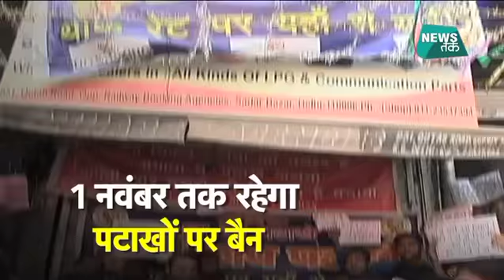दिल्ली में दुकानदारों का हल्ला बोल | BIG STORY | News Tak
दिल्ली के सदर बाजार में दुकानदारों ने पटाखा ब्रिकी पर बैन के खिलाफ प्रदर्शन किया। दुकानदारों ने कहा- पटाखे नहीं बेचेंगे तो दिवाली कैसे मनाएंगे? इन दुकानदारों का कहना है कि कुछ भी हो हम पटाखे जरूर बेचेंगे। सुप्रीम कोर्ट ने दिल्ली-NCR में बढ़ते प्रदूषण को देखते हुए पटाखों की ब्रिकी पर रोक लगा रखी है।
About News Tak Channel: News Tak offers top viral live videos on bigstory, yral, bollywood and specials. Check out the latest news, videos clips on News Tak.